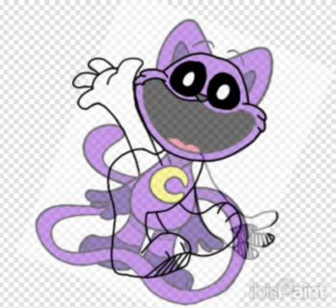My Smiling Critter Oc